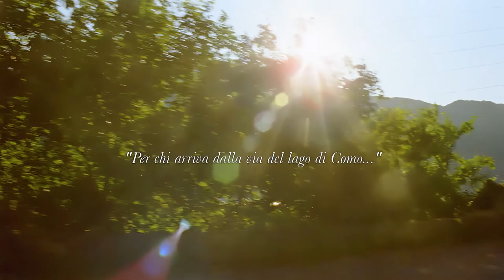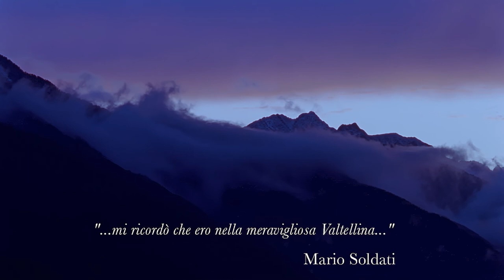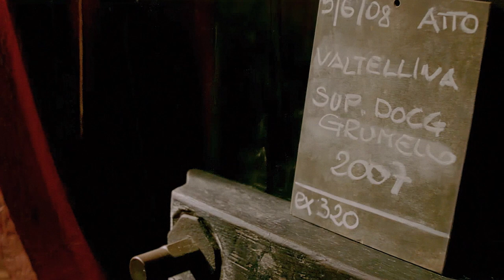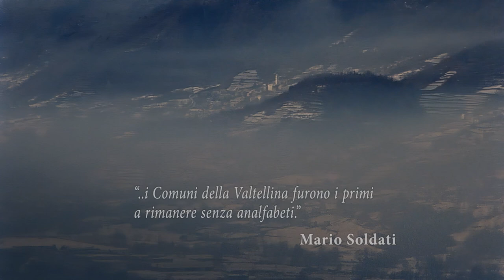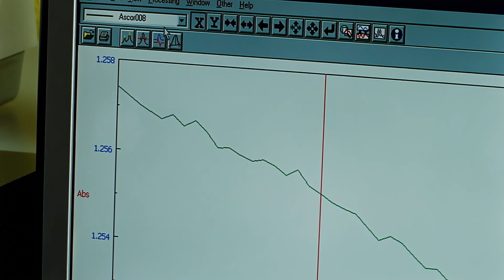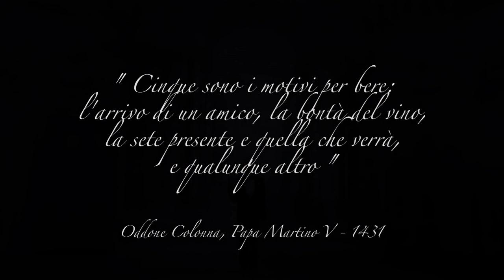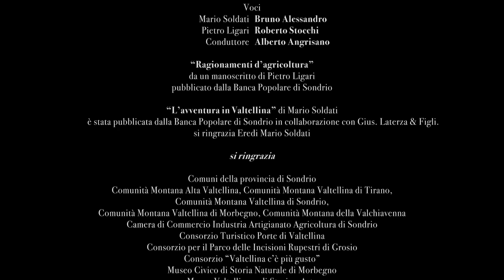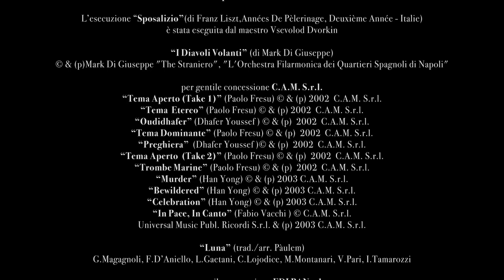RUPI del VINO di Ermanno Olmi (24 fps, monitor setting: 48 Hertz)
Su iniziativa della Banca Popolare di Sondrio da un'idea di Marco Vitale.

FONDAZIONE PROVINEA ONLUS "Vita alla Vite di Valtellina
con Provincia di Sondrio e Fondazione Cariplo

RUPI DEL VINO un film documentario di Ermanno Olmi  2009
Remastered and color grading 2022

Dedicato a Mario Soldati che ci accompagna in questi luoghi con il suo racconto: L' Avventura in Valtellina.
Il ritorno al cinema di Ermanno Olmi con un documentario che compie un viaggio attraverso le valli e la cultura della Valtellina, contemplando l'imponenza millenaria dei 2500 chilometri di terrazzamenti in 'muro a secco' che ospitano vigneti di prestigiosi vini.

 "Cinque sono i motivi per bere: l'arrivo di un amico, la bontà del vino, la sete presente e quella che verrà e qualunque altro"
Oddone Colonna, Papa Martino V -1431-